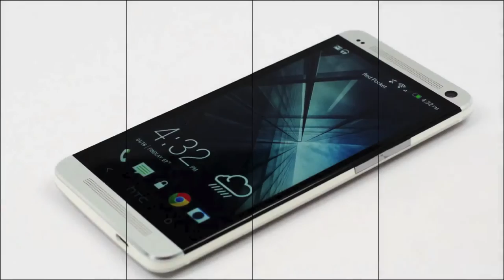Huawei Ascend Y300 - Unboxing en Español HD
Unboxing rápido del Smartphone Huawei Ascend Y300 de gama media-baja de Iusacell.